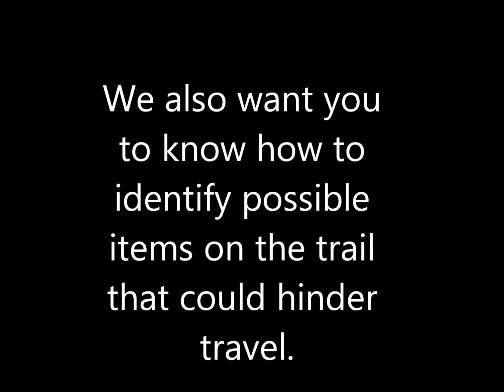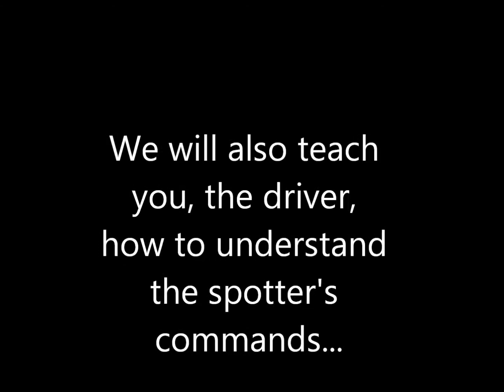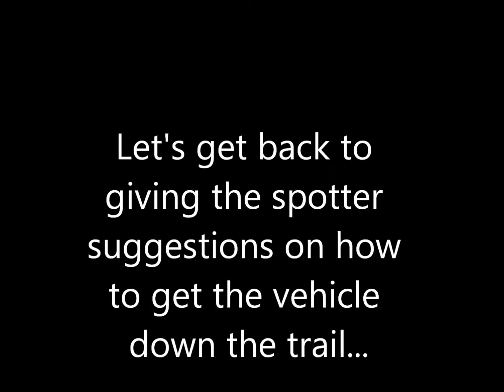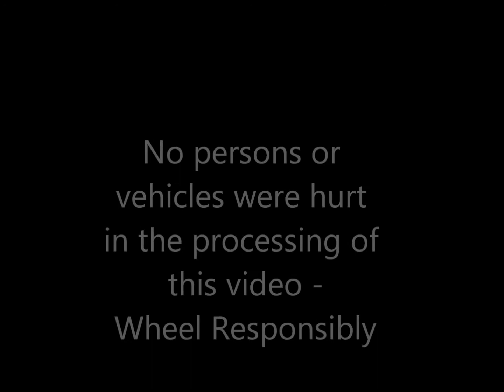Off Road Training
Fun vid of off road training for those who like some laughs...